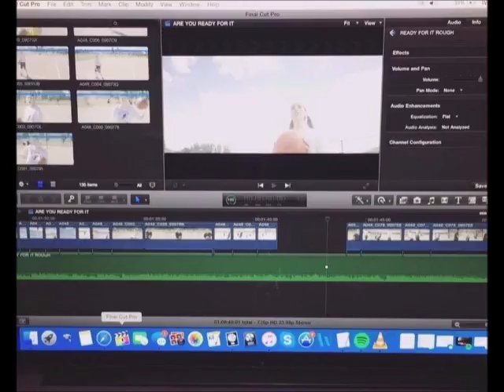Sneak Peek Of Cimorelli's Cover Of "...Ready for It?" By Taylor Swift